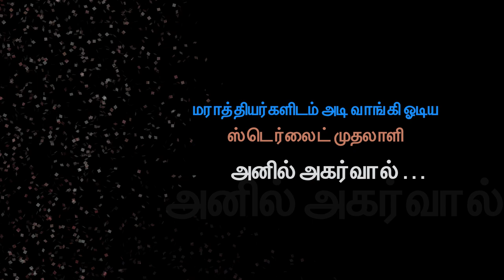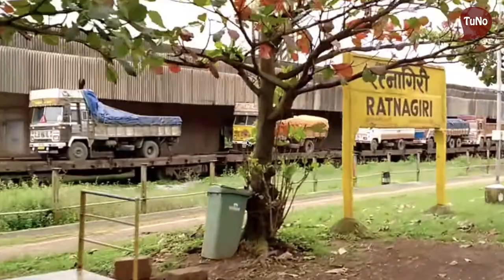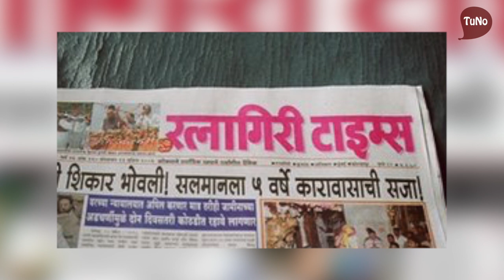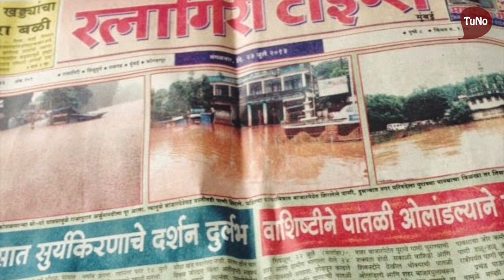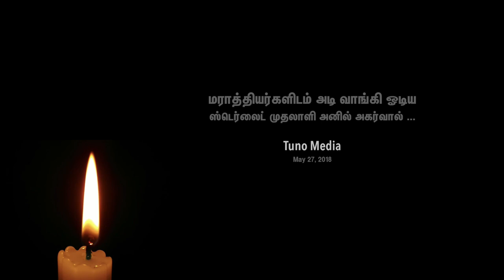மராத்தியர்களிடம் அடி வாங்கி ஓடிய ஸ்டெர்லைட் முதலாளி அனில் அகர்வால் | TuNo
அனில் என்ற மார்வாடி
மகாராஷ்டிரத்தில் அவனுக்கு செருப்படி.
தமிழகத்தில் அவனுக்கு ரத்தப் படையல்.

அனில் அகர்வால் 1954 இல் பீகாரில் மார்வாடிக் குடும்பத்தில் பிறந்தான். பழைய உலோகப் பொருட்களை வாங்கி விற்க 70 களில் பம்பாய் சென்றான். கொள்ளை லாபம் அடைந்தான். பழைய காப்பர் வயரை விற்றவன் காப்பர் ஆலைக்கு முதலாளியாக ஆசைப்பட்டான். குஜராத் அரசியல்வாதிகள் அதற்கு உதவுவார்கள் என்று நினைத்தான். மக்களின் எதிர்ப்பைக் கண்டு பயந்துபோன குஜராத் அரசியல்வாதிகளால் அவனுக்கு உதவ முடியவில்லை. ஆனாலும் அவன் மனம் தளரவில்லை. கோவா அரசியல்வாதிகளின் உதவியை நாடினான். அவர்களாலும் அவனுக்கு உதவ முடியவில்லை. கடைசியில், தான் இருக்கும் மகாராஷ்டிரத்திலேயே ஆலையைத் துவங்குவது என்று முடிவு செய்து 1992 ஆம் ஆண்டில் 500 ஏக்கர் நிலத்தை உடனடியாக வாங்கினான். பம்பாய் நகரத்திற்கு 350 கிலோ மீட்டருக்குத் தெற்கே உள்ள ரத்தினகிரி நகர எல்லையில் உள்ள ஜேட்காவோன் கிராமத்தில்தான் அவனது முதல் கற்பனை ஆலை அமைய இருந்தது.

“மாநிலத்தின் முதலமைச்சர் சரத் பவாரையே சரிக் கட்டியாகி விட்டது; இனி கவலை இல்லை”, என்று கட்டிடத்தைக் கட்ட ஆரம்பித்தான். அல்போன்சா மாம்பழங்கள் விளையும் பூமி அது. கட்டிடம் எதற்காக என்ற கேள்வியை உள்ளூர் விவசாயிகள் எழுப்பத் தொடங்கினர். ஜேட்கோவான் கிராம பஞ்சாயத்தின் தலைவராக இருந்தவரோ வட்டாட்சியராக இருந்து ஓய்வு பெற்றவர். மாநில அரசிடமிருந்து இது குறித்த தகவல்களைப் பெற அவர் கடுமையான முயற்சிகளை மேற்கொண்டார். மாநில அரசும் இறுதியில் தனது அறிக்கையை அளித்தது. வரப்போவது தாமிர உருக்கு ஆலை என்றும், அதனால் பாதிப்புகள் எதுவும் இருக்காது என்றும் அந்த அறிக்கை கூறியது. பஞ்சாயத்துத் தலைவரோ, மக்களோ அதை நம்பவில்லை. தங்களுக்குத் தெரிந்த நிபுணர்களை சந்தித்தார்கள். தாமிர உருக்கு ஆலையால் ஏற்பட உள்ள உண்மை பாதிப்புகள் குறித்த அறிக்கையை அவர்களிடமிருந்து பெற்றார்கள்.

“உங்கள் நிலம் ஜேட்காவோன் கிராமப் பஞ்சாயத்து எல்லைக்குள் உள்ளது. ஆனால் கிராமப் பஞ்சாயத்தின் அனுமதி இல்லாமலேயே கட்டிடத்தைக் கட்டிக் கொண்டிருக்கிறீர்கள். பணியை நிறுத்துங்கள்” என்ற ஆணையை அனில் மார்வாடியின் கட்டிடத்தில் உள்ள அவனது அலுவலகர்களிடம் ஒப்படைக்க கிராம அலுவலர் சென்றார். ஆனால், அனிலின் நிர்வாக மேலதிகாரியால் அவர் விரட்டி அடிக்கப்பட்டார்.

கிராமமே கொதித்து எழுந்தது. வேகமாக எழும்பி வரும் ஆலையின் கட்டிடத்தைத் தரைமட்டமாக ஆக்க புல்டோசர்களை வாடகைக்கு வாங்க கிராம நிர்வாகம் முடிவெடுத்துள்ளது என்ற செய்தியை செய்தியாளர்களின் சந்திப்பில் கிராமத் தலைவர் வெளியிட்டார். அவர்களின் எதிர்ப்பைப் பார்த்த மாநில அரசு, ஆலைக்கான கட்டிடத்தை எழுப்ப மகாராஷ்டிர தொழில் வளர்ச்சிக் கழகத்தின் அனுமதி அவசியம் என்ற அவசர சட்டத்தை இயற்றியது.

ரத்தினகிரி டைம்ஸ் என்ற உள்ளூர் பத்திரிகை ஆலைக்கு எதிரான போராட்டத்தில் பங்கேற்றது. தொடர் ஆய்வுகளையும், செய்திகளையும் வெளியிட்டது. இதன் விளைவாக ரத்தினகிரி பாதுகாப்பு சங்கம் உருவாக்கப்பட்டது.  ரத்தினகிரி நகருக்குத் தொட்டடுத்தாற்போல் அமைய உள்ள இந்த உருக்கு ஆலையால் ஏற்பட உள்ள பாதிப்புகளை அது மக்களிடம் பிரச்சாரம் செய்தது.

தன்னால் ஆன அரசியல் தந்திரங்கள் அனைத்தையும் மார்வாடி செய்து பார்த்தான். அவனது தந்திரங்கள் அனைத்தும் மக்களை மென்மேலும் ஒன்றிணைத்தது. சுமார் 35,000 பேர் அவனது ஆலைக்குள் புகுந்து சூரையாடினார்கள்.

ஆனால், மகாராஷ்டிர அரசோ, அதன் போலீசோ அந்த மக்களை “ரகளையில் ஈடுபடுவர்கள்” என்று முத்திரை குத்தி துப்பாக்கிச் சூடு நடத்தவில்லை.

100 கோடி ரூபாய் செலவு செய்தாகி விட்டது. என்றாலும் கூட, இனி இங்கு ஆலை அமைக்க முடியாது என்று உணர்ந்த மார்வாடி, அடுத்து குறி வைத்தது தூத்துக் குடி.

அவனை ஜெயலலிதா அரசு 1994 இல் வரவேற்றது. அடுத்து வந்த கருணாநிதி அரசு பட்டுக் கம்பளம் விரித்தது. இன்று அவனது தாமிரத்தால் செய்யப்பட்ட தோட்டாக்களைக் கொண்டு எடப்பாடி அரசு தூத்துக் குடியில் அவனுக்கு ரத்தப் படையல் படைத்துள்ளது.
References:
Maharashtra: Sterlite Industries
Written by Himanshu Thakkar in
Environmental Issues in India: A Reader
edited by Mahesh Rangarajan
Page 258-259

Copper unit comes a cropper
Written by Rahul Shrivastava
in Down To Earth (DTE) 15 May 1994